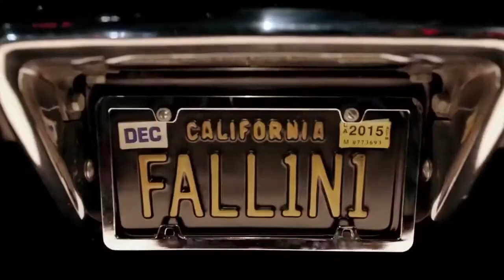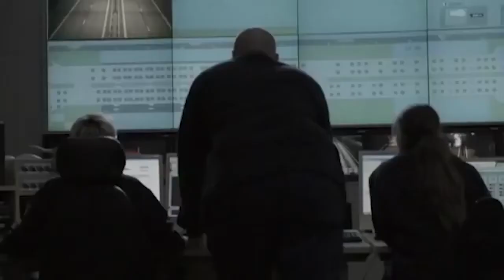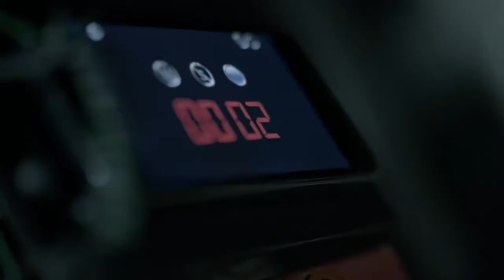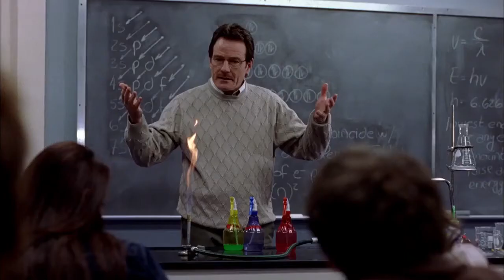Episode 1: Why We Watch and Write Crime Series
In episode 1 we want to understand what makes crime shows so appealing. Why do viewers watch them? And why do writers write them?
Host Benjamin Harris speaks to guests Steve Matthews (VP, Development, HBO Europe), Julia Fontana (Supervising Producer, Lucifer) and Nicola Lusuardi (Head of Development, The Apartment). Case studies include Lucifer (Fox/Netflix, 2015- ), Bron/Broen (The Bridge, DR/SVT, 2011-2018) and Breaking Bad (AMC, 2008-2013).